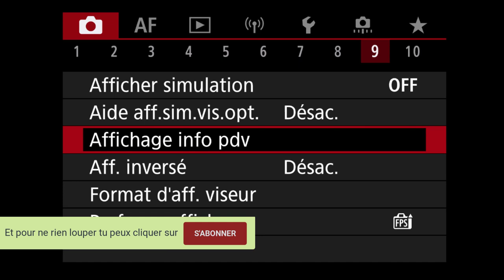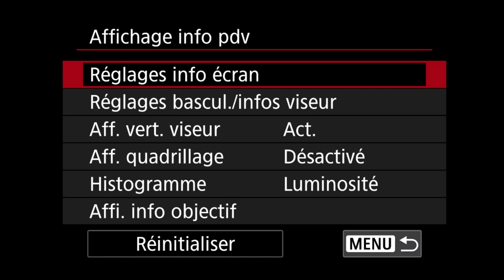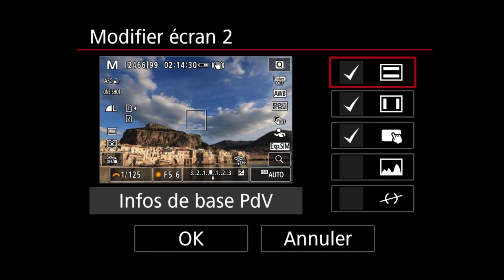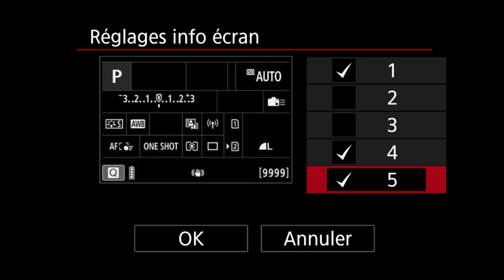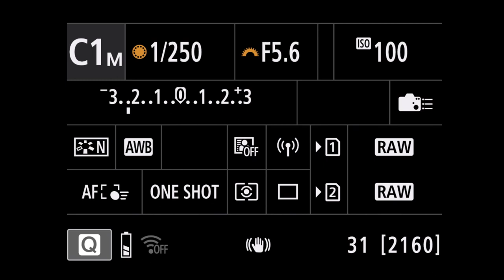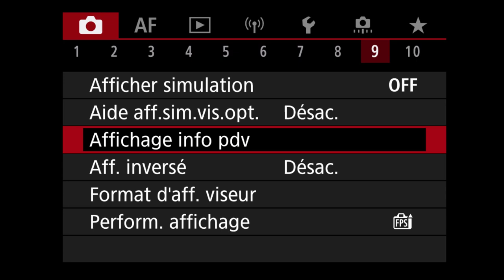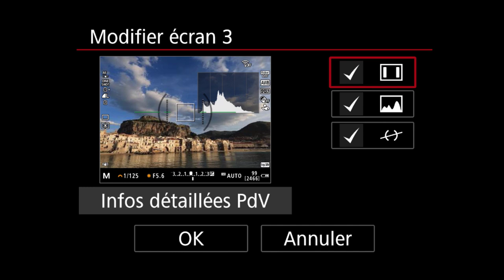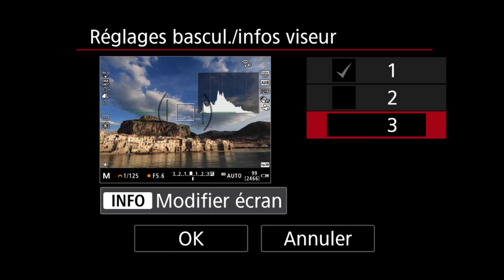Les menus des Canon R Affichage info pdv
Le menu "Affichage info pdv" des Canon eos R